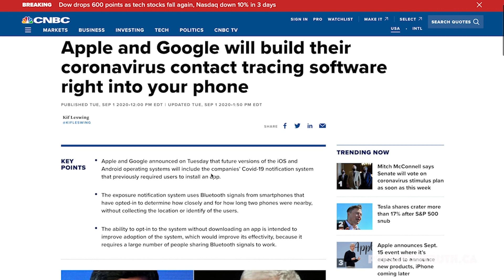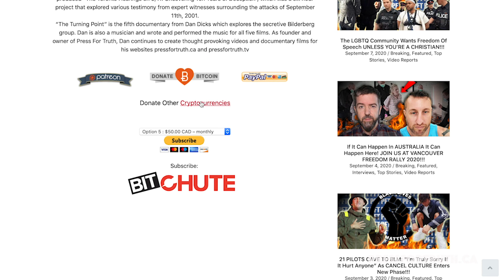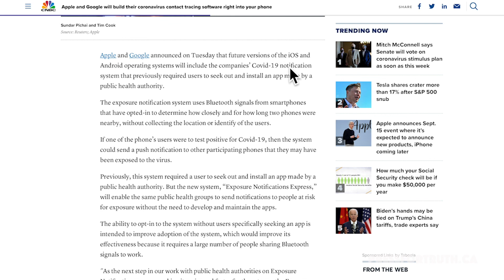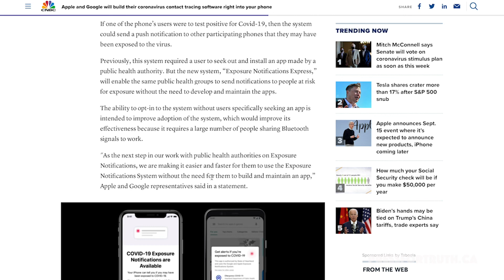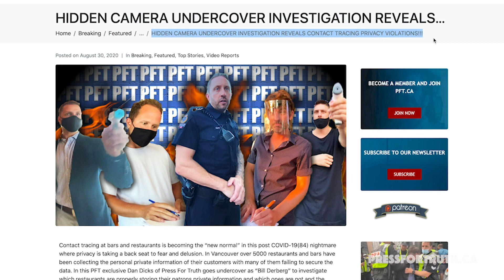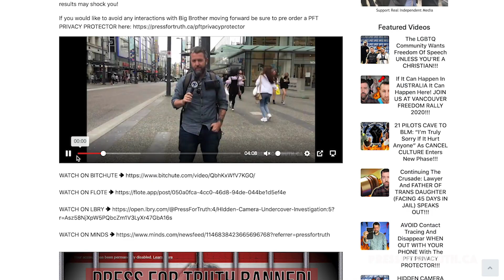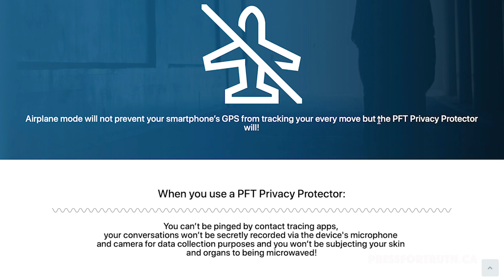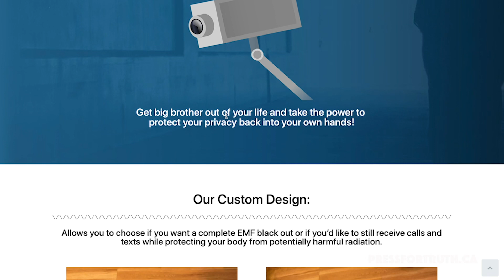No App Needed, Apple And Google Now Building CONTACT TRACING Right Into Your Phone!!!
If George Orwell were alive today, he would be very proud and impressed with the current state of the surveillance control grid and big brothers ability to track trace and database everything you do! But not only that, he would blush over the current relationship between the major tech conglomerates and big brother who have colluded and collaborated together to create the COVID-19(84) nightmare! Apple and Google just announced that they will now build their Covid-19(84) contact tracing software right into your phone without the need to download an app! In this video Dan Dicks of Press For Truth shows the incremental moves that are slowly but surly marching society toward a big brother nightmare that will soon have no option of opting out, all for your safety of course!

Stay Up To Date With Dan Dicks of Press For Truth HERE ➜